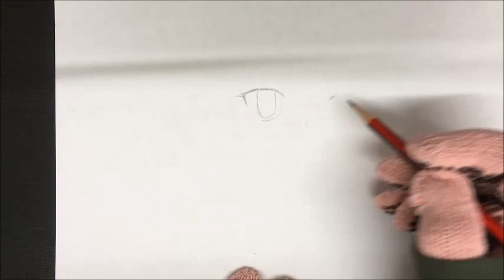Drawing Mashiro Shiina (The Pet Girl of Sakurasou) さくら荘のペットな彼女 椎名 ましろ 描いてみた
Pencil drawing of Mashiro Shiina from The Pet Girl of Sakurasou / Request
I draw characters from anime. I make my own choices of what to draw but I also take requests so you can see a variety of anime characters here.
Here are some of my playlists, I hope you can find your favourite anime characters there!

アニメの模写やってます。下にいくつかプレイリストを付けておきました。
見て行ってください :D